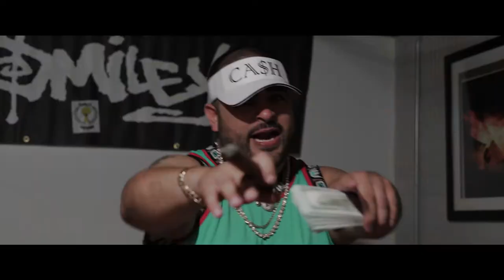ImNoRapper X Smiley tower “Revenue” | Shot By